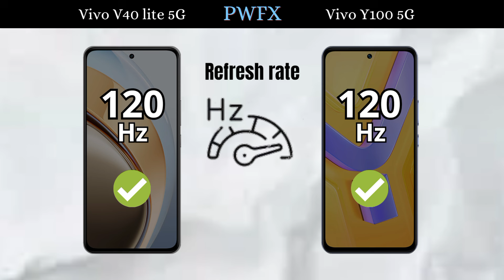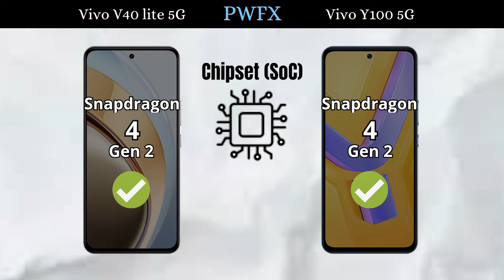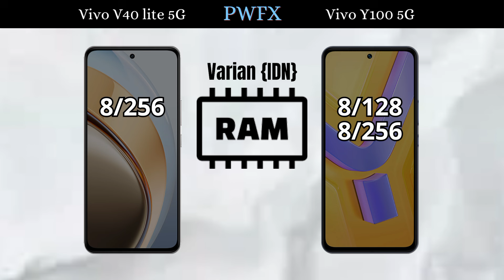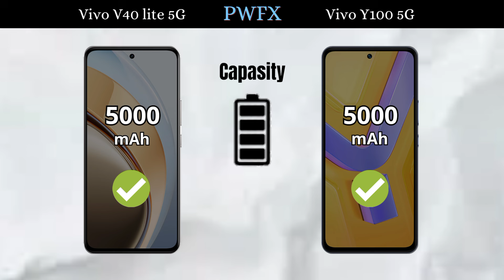Vivo V40 lite 5G vs Vivo Y100 5G, Vivo Y100 5G vs Vivo V40 lite 5G, Vivo Y100 5G, Vivo V40 lite 5G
Vivo V40 lite 5G vs Vivo Y100 5G, Vivo Y100 5G vs Vivo V40 lite 5G, Vivo Y100 5G, Vivo V40 lite 5G, Vivo V40 lite 5G speed test, AnTuTu Vivo V40 lite 5G, Vivo V40 lite, Vivo Y100 5G speed test, AnTuTu Vivo Y100 5G,